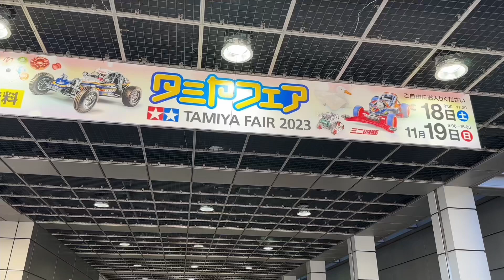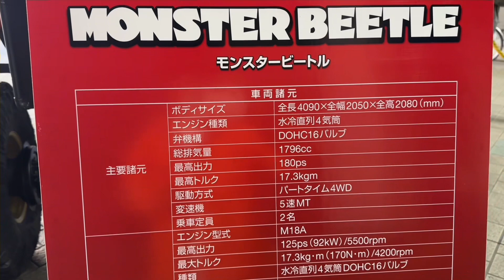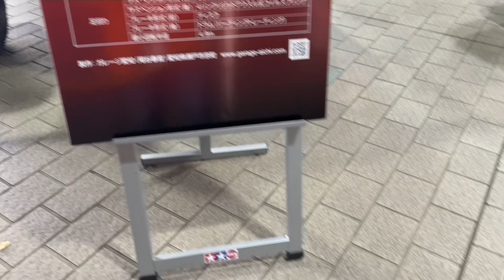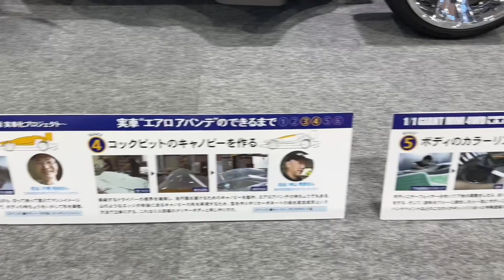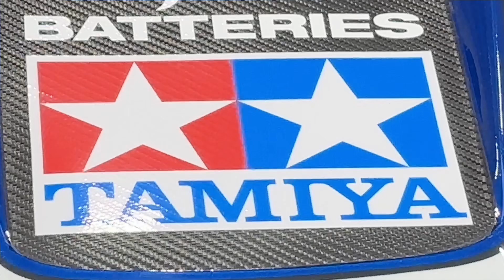タミヤ ミニ四駆から実車化されたクルマたち3台。全部、水平対向エンジン